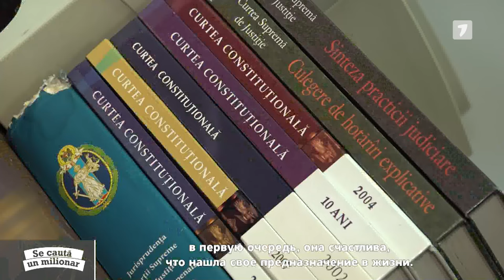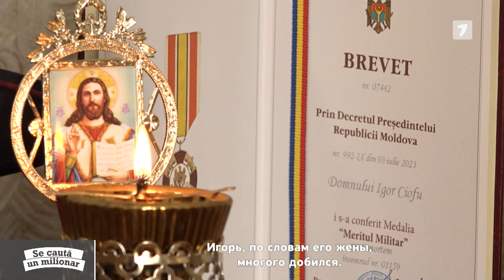Se caută un milionar, ediția din 16.09.2023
Cum a schimbat norocul viețile câștigătorilor la Loterie, dar mai ales cum au schimbat banii viziunea lor despre viață? Aflăm de la protagoniștii emisiunii „Se caută un milionar”, care au devenit milionari peste noapte.